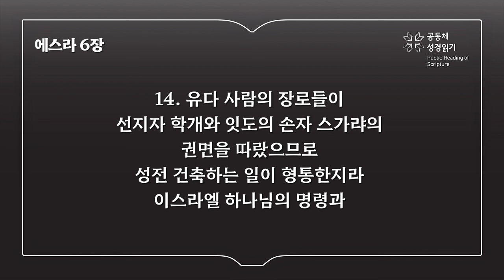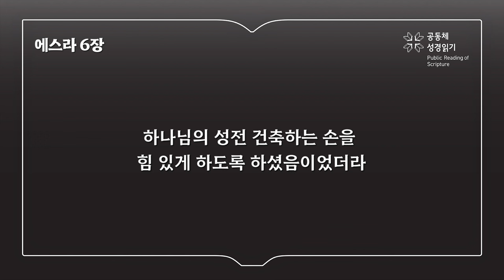에스라 6장 (개역개정)